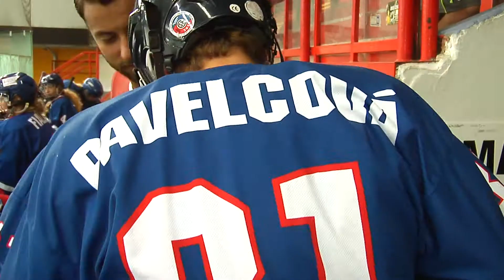Kralupy TV: Dny Kralup 2018: Hokejové hvězdy a americký velvyslanec na kralupském ledě (18. 6. 2018)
Hokejové hvězdy a americký velvyslanec na kralupském ledě.